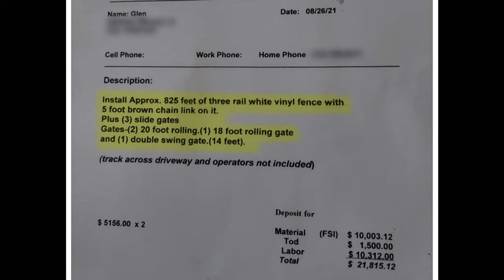Did Client Try to Get Free Work from Gate Builder? | Part 1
Glenn hired Tod to build three gates, but Tod says he was only hired to build -- not install -- them!